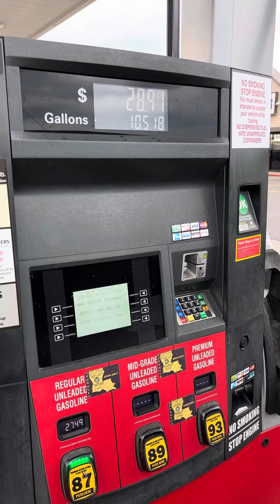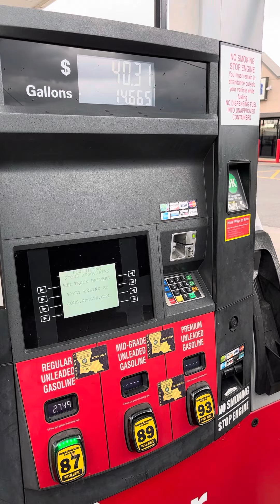Minivan gas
Sorry about the wind noise it was cloudy and few drops of rain